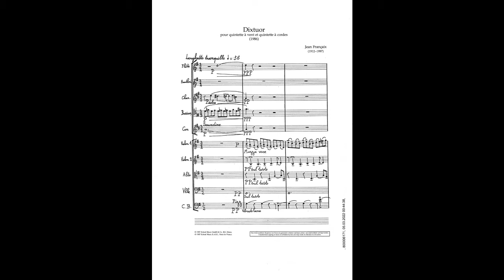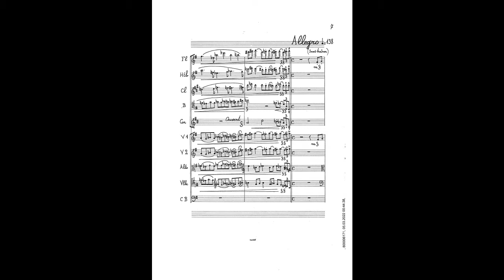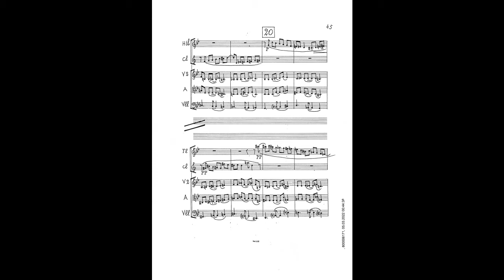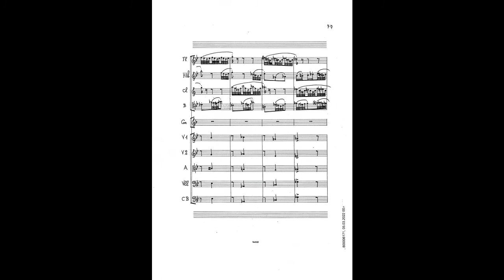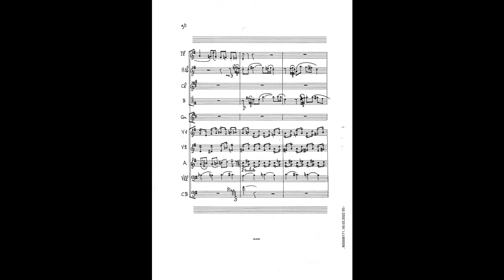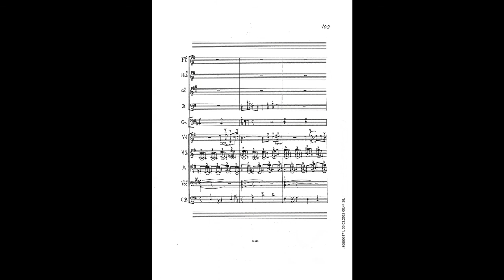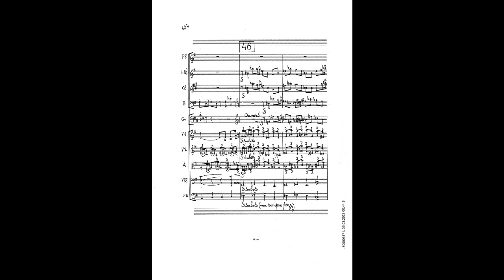Jean Françaix – Dixtuor (Wind Quintet + String Quintet)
Jean Françaix (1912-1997) – Dixtuor pour flûte, hautbois, clarinette, basson, cor, deux violons, alto, violoncelle et contrebasse (1987)

Omega Ensemble
City Recital Hall Angel Place, Sydney (Australie)
Concert enregistré le 15 août 2014

James Fortune – flûte
Georgina Roberts – hautbois
David Rowden – clarinette
Ben Hoadley – bassoon
Michael Dixon – cor
Ike See – violon
Veronique Serret – violon
James Wannan – alto
Paul Stender – violoncelle
Maxime Bibeau – contrebasse